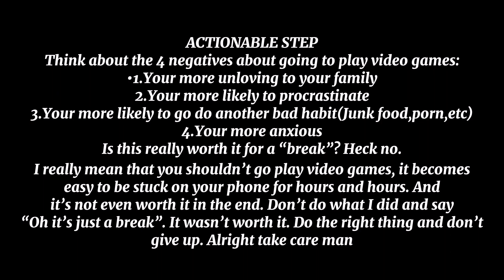I’ve played video games for 5 days, and it wasn’t even worth it again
This is my story, of how you can learn not to play video games if you’ve been on self improvement or if you aren’t and see the downsides of it. I said that I’ll see that if I learn something, maybe I did learn something. Hopefully this can help you do the right thing, and I’ll learn from my mistake and return to love. Do the right thing, and don’t give up. Alright take care